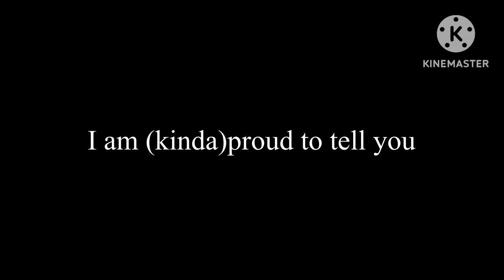WITGTOY 4 - The Official Trailer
Hey Lexer75/Bambimations,this is a BIG trailer